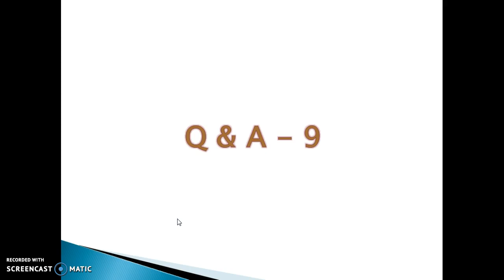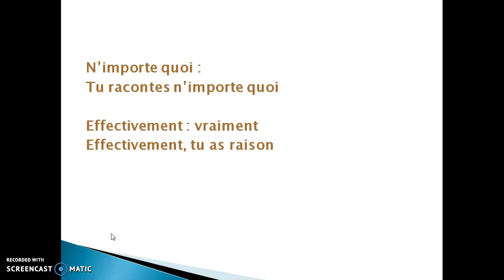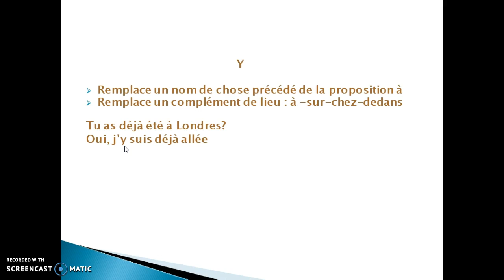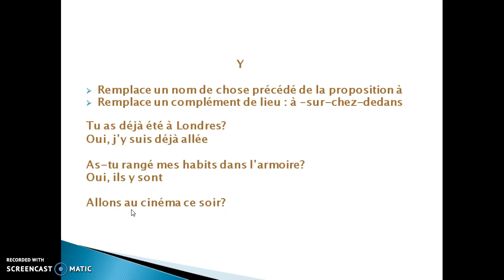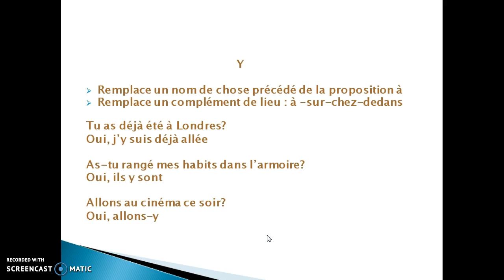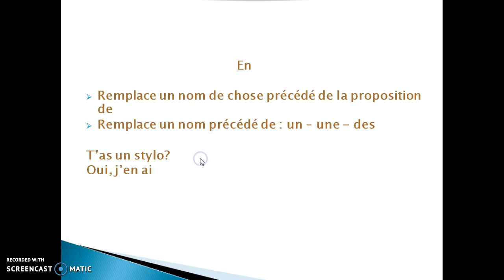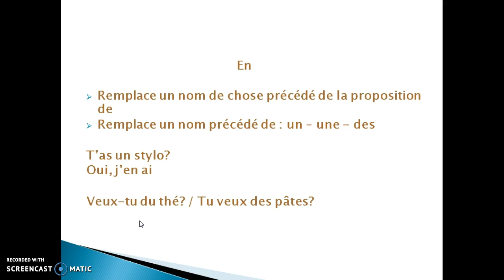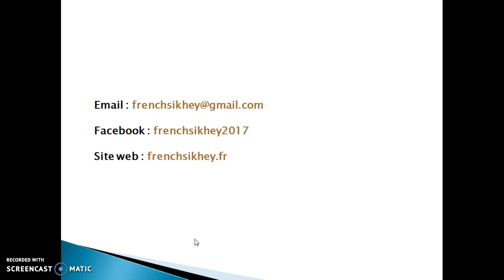Question & Answers Session - Part 9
In this video i'll be teaching you all your queries that are being asked to me on my french channel. All your questions are being answered in this video so listen carefully and learn french language. There's much more learning of french words in this video.

Utilisation de : Y / En
N'importe quoi
Effectivement

Few words in this video are explicit so person listening who's under 18 requires parent guidance.